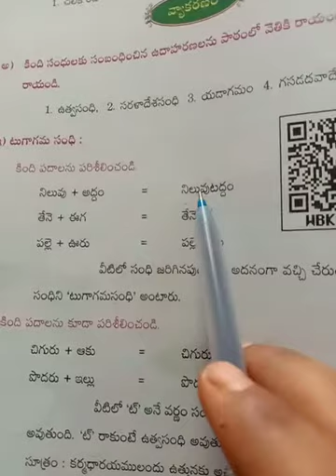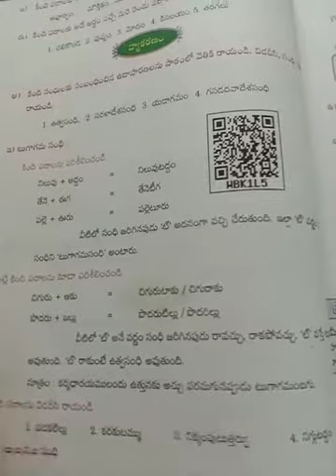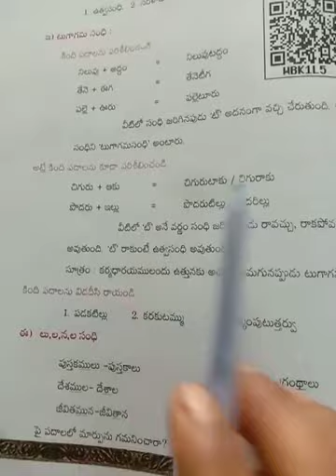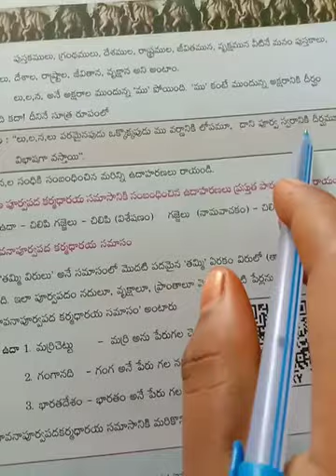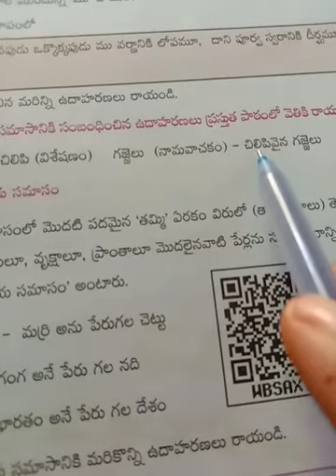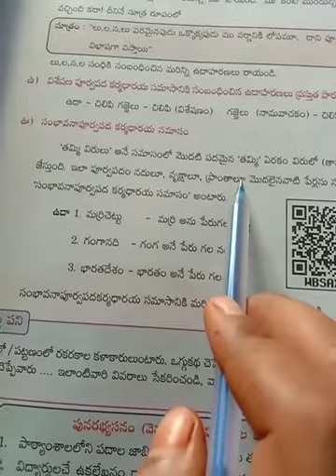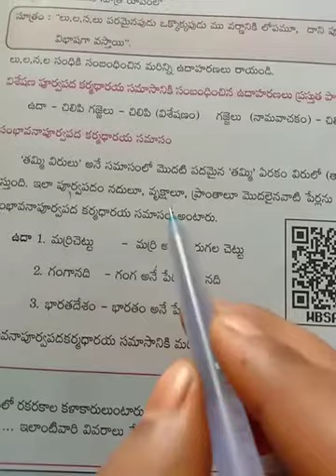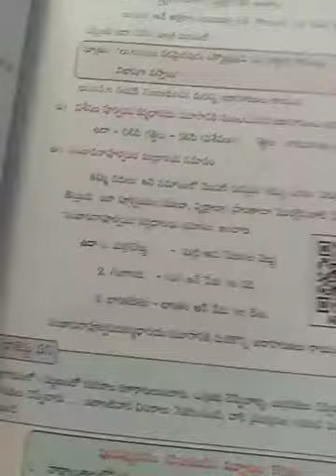9th Class | Telugu Lesson 4 | Grammar | CHANAKYA SCHOOL, PONNUR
9th Class | Telugu Lesson 4 | Grammar | CHANAKYA SCHOOL, PONNUR